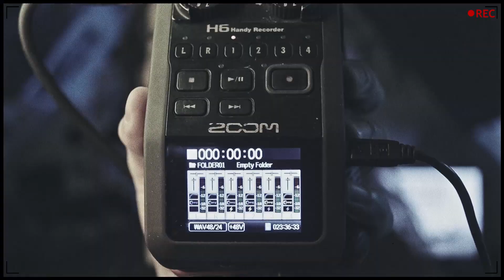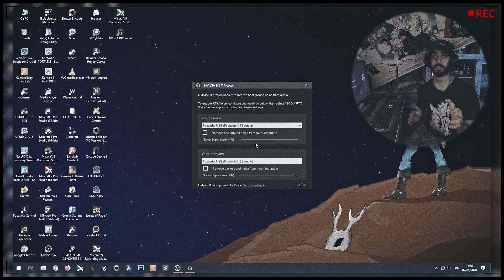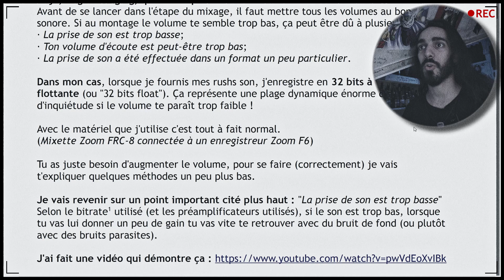BLOOPERS 🤣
Il se peut que parfois je me foire quand je tourne mes vidéos.. En voici une partie. 🤣

🛒 Visite ma boutique Amazon
📌 Tu as besoin de sons gratuits pour du sound design ?

Le matériel général que j'utilise pour mes vidéos :
🎥 Canon 250D
🎥 Objectif Canon 24mm f/2.8 Pancake
🎙️ Sennheiser EW100 G4
🎤 Sanken COS-11
💡 Éclairage Neewer
💡 Éclairage ruban LEDs GLIME
💡 Éclairage Meikee & Meihua

📝 Abonnés à la sortie : 4 159.